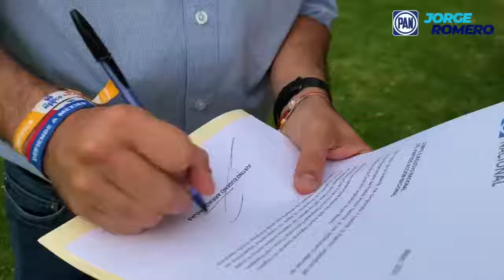Gira por Guanajuato dtto 8 Federal